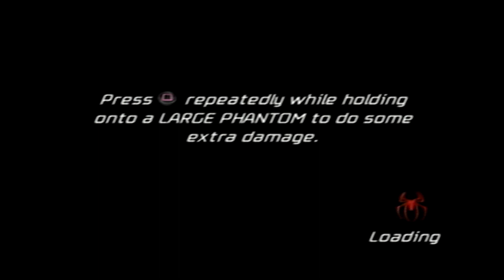Spider Man: Friend or Foe PS2 100% Playthrough Part 2 Secret Lab & Doc Ock Boss Fight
Hey Everyone! Today I go through a secret lab and fight Doc Ock! :D

0:00 HQ
0:29 Helix
3:25 Helix
4:00 Helix
4:31 Spider-Man/ Black Cat Team Attack
5:13 Doc Ock Boss Fight